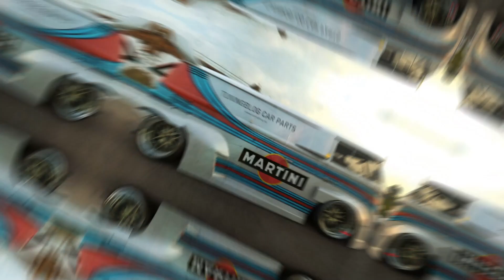Polestar 3 mit Performance Package: 380 kW & 910 Nm – Ist DAS das beste Elektro-SUV?!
Willkommen bei tuningblog.eu - Ihrem Magazin für Auto-Tuning und Mobilität! Dieses Video liefert einen Einblick in unseren neuesten Artikel, der ausführlich im Automagazin tuningblog.eu zu finden ist. Dort gibt es mehr Bilder, spannende Videos und detaillierte Testberichte.